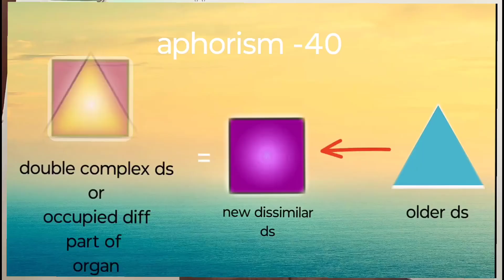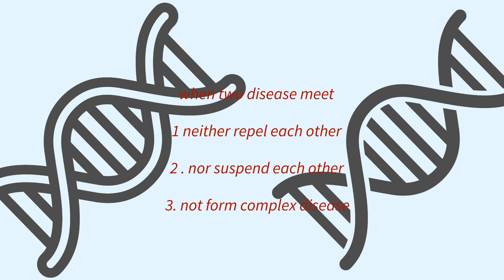aphorism 43 explanation | what happens when two similar disease meet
what happens when similar disease meet together in organism / all aphorism explanation / no complex disease form   /organon of medicine / aphorism explanation/